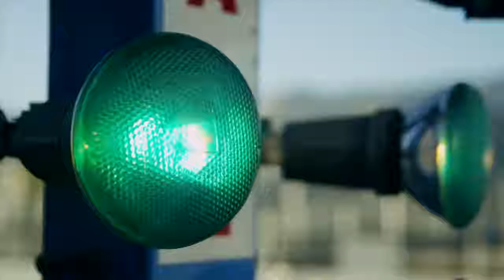Los Plebes Del Rancho De Ariel Camacho El Mayor De Los Villares